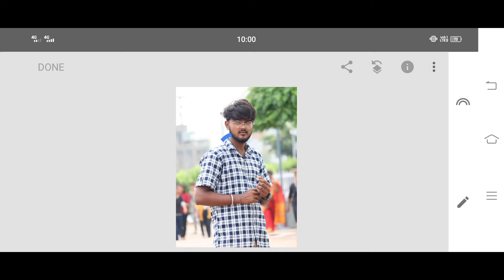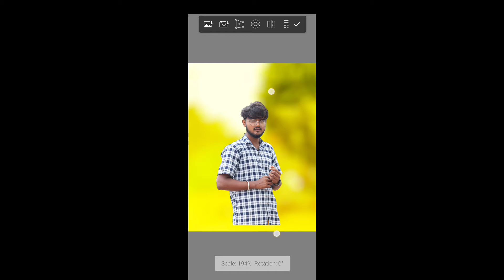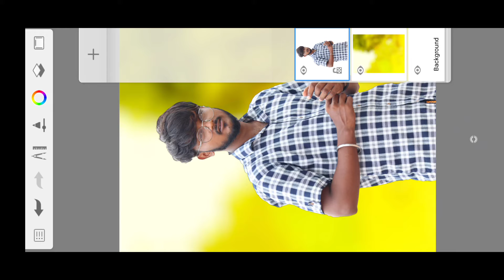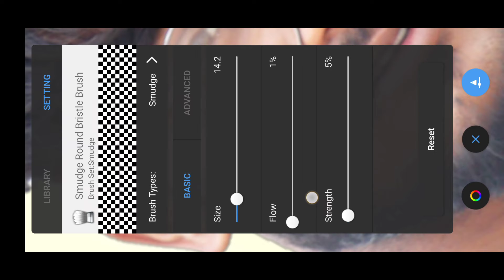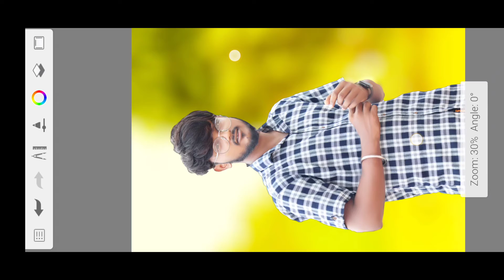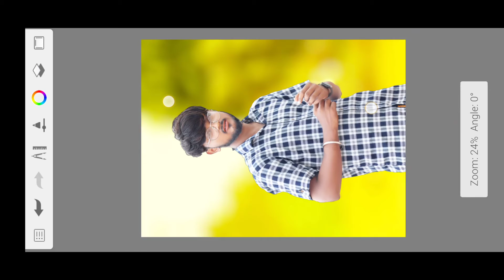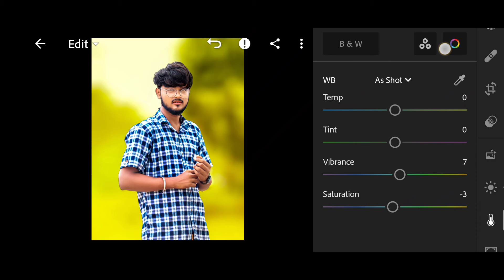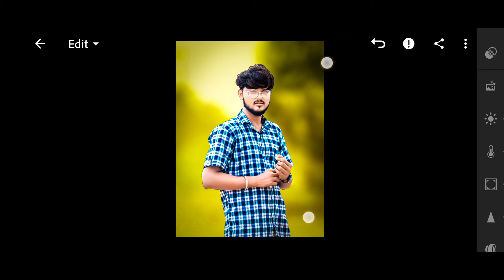PicsArt CB Editing Kaise Kre | PicsArt CB Editing Background Change Photo Editing